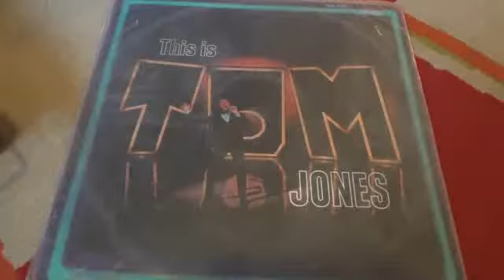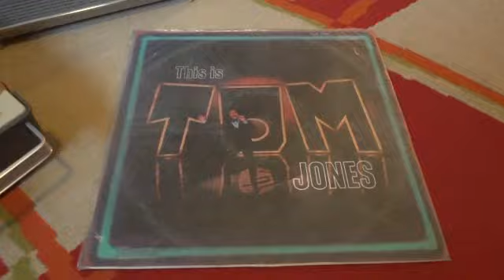Tom Jones on my Philips record player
Singing AND swinging 'Fly me to the moon'
Written by Bart Howard
'This is Tom Jones'
Album produced by Peter Sullivan
A London / Odeon long playing
LLN 7148, mono recording
Released in Brazil in 1969

The purpose of this upload is for viewer enjoyment and education not for monetary gain.

In other words,  darlin', kiss me
In other words, darlin', I love you
Please, in other words
Oh, darlin', kiss me
You got to fill my heart with song
In other words, in other words
Oh, baby, in other words
Baby, I love you, yeah !